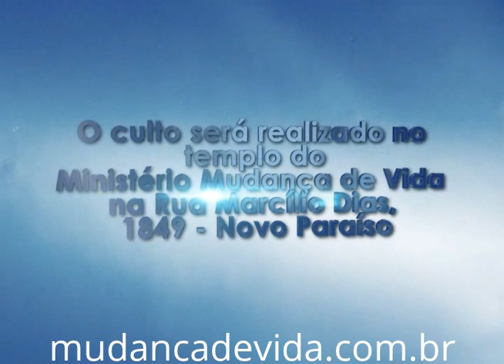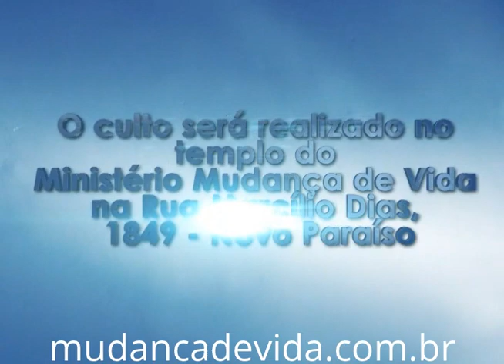Se aproxima mais de Deus - Bispa Cléo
Referência : Gênesis 19.17,19 e 26